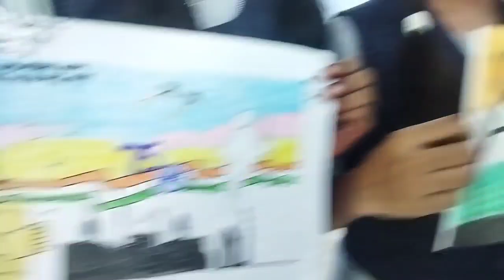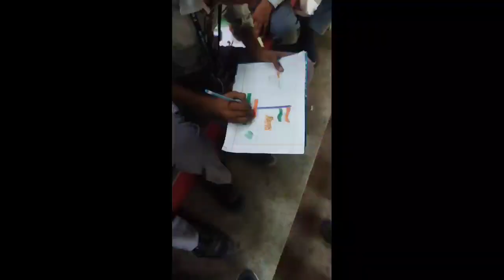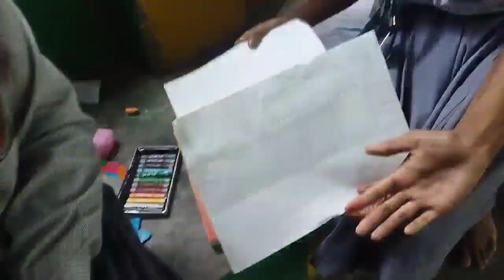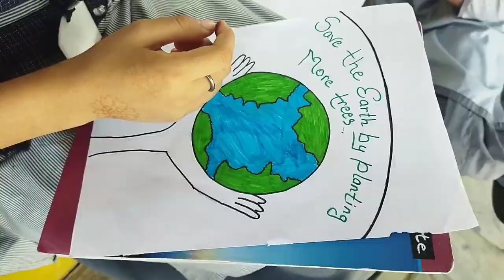St. Mary's School, Masaurhi, Drawing Competition. चित्रकला प्रतियोगिता.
drawing competition, how to conduct drawing competition,
creative activities for the students.